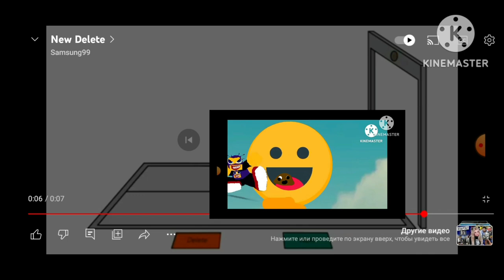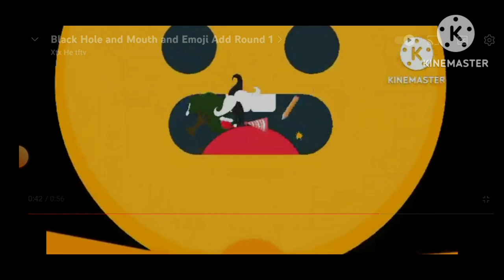money symbol lore 67